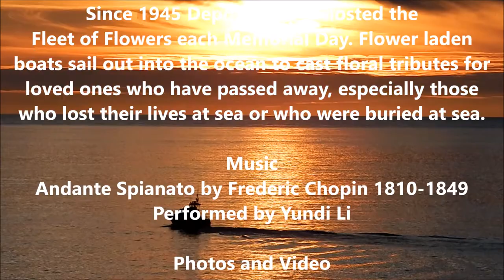Boats at Fleet of Flowers 2017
Depoe Bay Memorial Day. A few flower laden boats sailing into the ocean and I believe I have here pictures of all the boats heading back to Depoe Bay Harbor after they have cast floral tributes for loved ones who have passed away, especially those who lost their lives or were buried at sea.